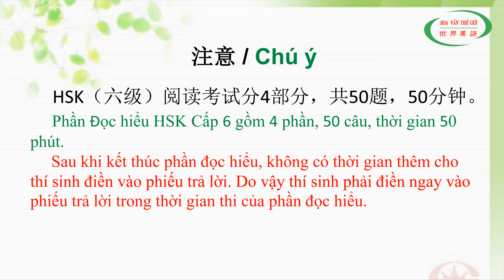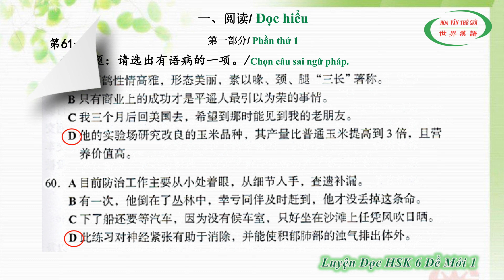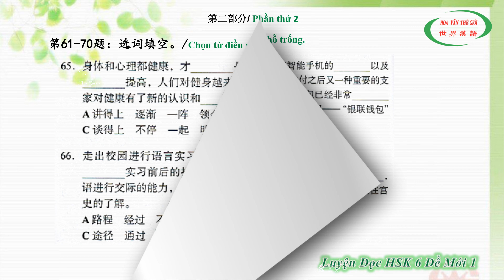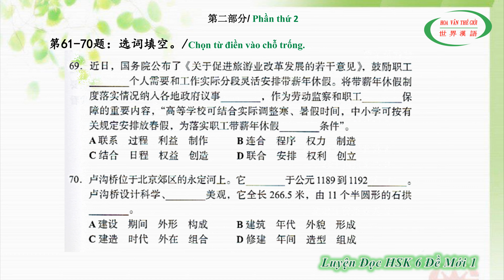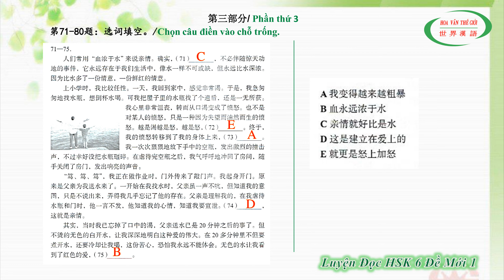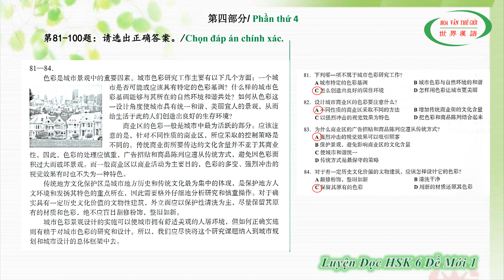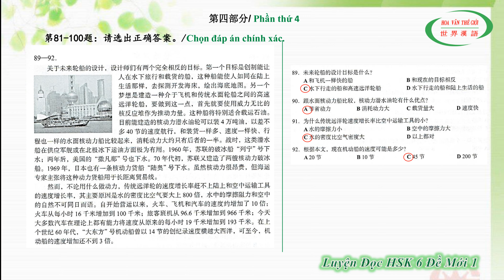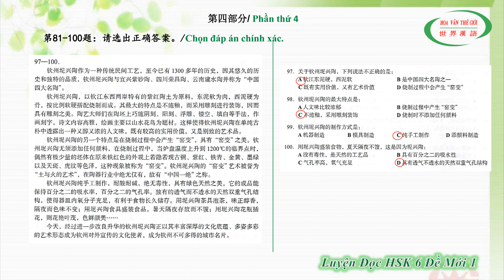Luyện Đọc HSK 6 – Đề Mới 1 | Đề Thi HSK Có Đáp Án | HSK Chinese Level 6 | HVTG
* Luyện đọc HSK 6 là bộ đề thi mới nhất tính từ thời điểm này và là nội dung của chương trình “Luyện Nghe HSK 6 – Đề Mới 1” nếu chưa xem thì hãy xem lại theo đường dẫn